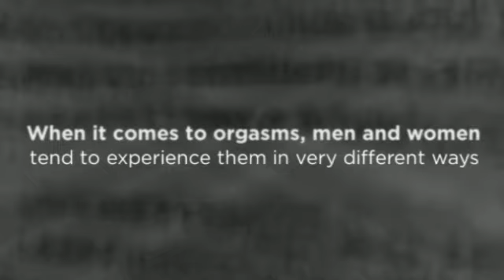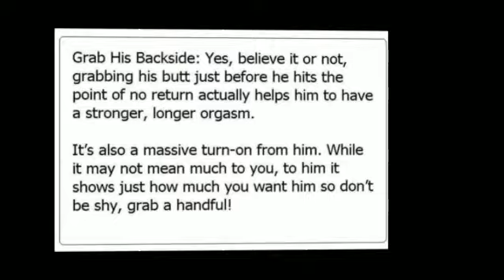How To Satisfy A Man In Bed Secret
With “Sex Tips to Drive Him Crazy”, you are going to get the best and most concise guide around so you can get to the point and learn all sorts of tips that will really drive your man wild tonight.

You will truly learn how to give him pleasure and how to give him an experience that he won’t soon forget; each and every single time you touch him.

We’ll be honest and say that the vast majority of men out there work hard to please us in the bedroom. If you’re lucky enough to be in a relationship or some kind of sexual arrangement with one of these men, then how about returning the favour via an earth-shattering orgasm?

Related search: How To Satisfy A Man In Bed, how to satisfy a man in bed videos, how to satisfy a man in bed with photos, how to satisfy a man in bed sexually, how to satisfy a man in bed youtube,